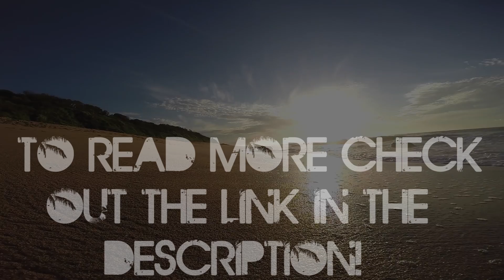Jan Von Holleben's Dreams Of Flying